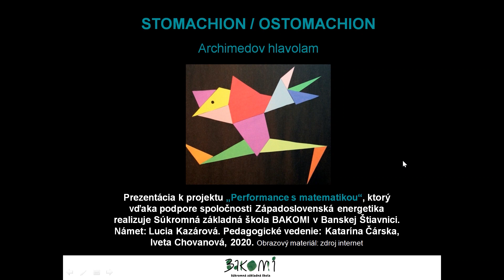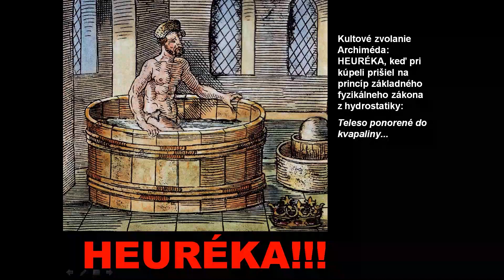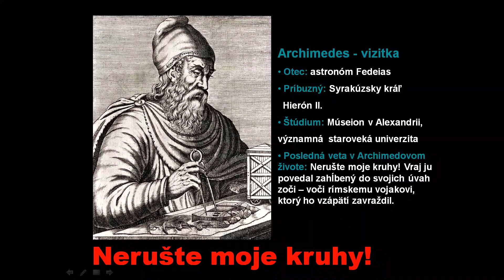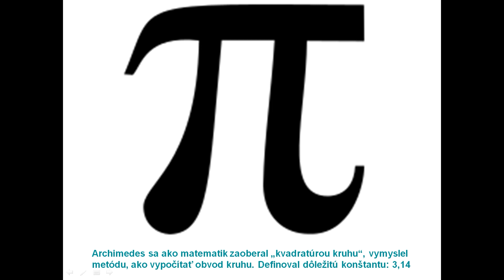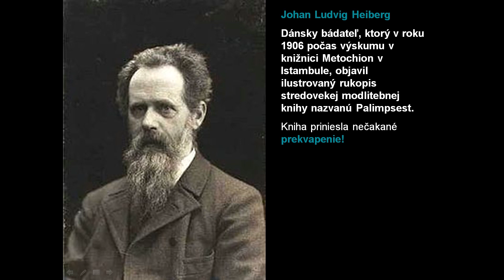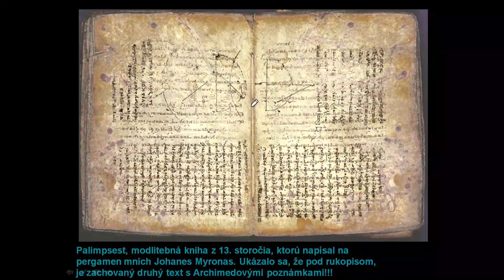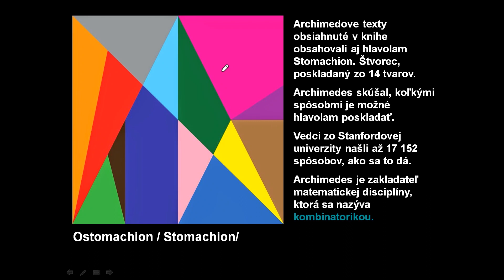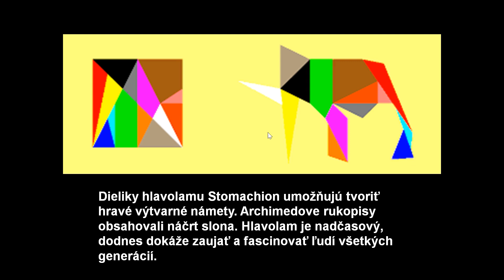Archimedov hlavolam (Kolektív súkromnej základnej školy Bakomi)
Ostomachion je hlavolam skladajúci sa zo 14 mnohouholníkov. Jeho objavenie sa pripisuje Archimedovi. Z Ostomachionu sa dajú poskladať zvieratá, rastliny, stavby, predmety a niekoľkými možnými spôsobmi aj štvorec. Proces práce spočíva v príprave hlavolamu, jeho výrobe a následnom skladaní. Žiaci druhého stupňa môžu vyrobiť Ostomachiony pre deti z nižších ročníkov, pre mladších súrodencov. Vyskúšajte si, či dokážete zložiť pôvodný (alebo iný) štvorec. Možností existuje niekoľko stoviek.

Pre Nadáciu ZSE pripravil kolektív súkromnej základnej školy Bakomi. Viac informácií na